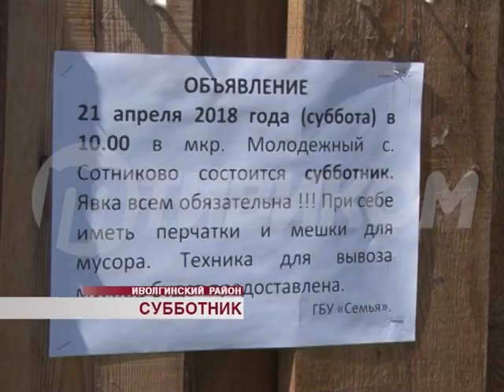Субботник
В микрорайоне Молодёжный очистили от мусора улицы и дворы